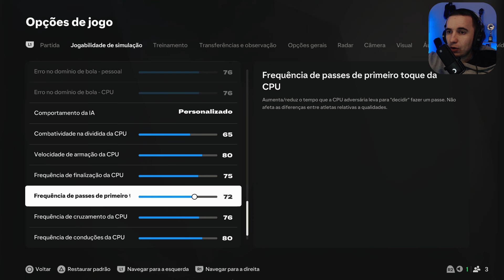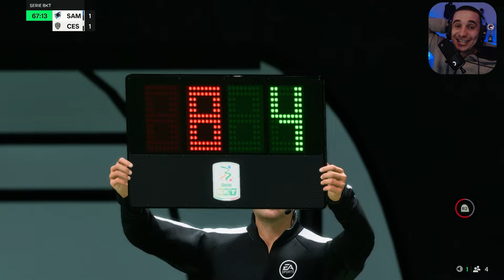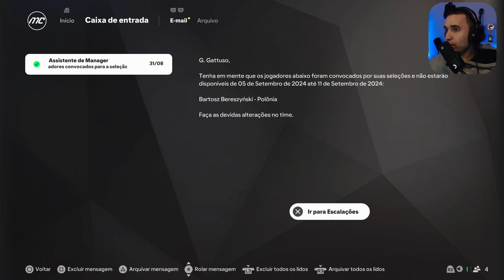FC25 - FORZA LA DORIA 01 - MODO CARREIRA SAMPDORIA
Depois que Pirlo caiu, Gattuso tem uma missão: colocar a Sampdoria em par de igualdade com seu maior rival e voltar para Serie A.
O Desafio tá dado, Paitão vai conseguir?